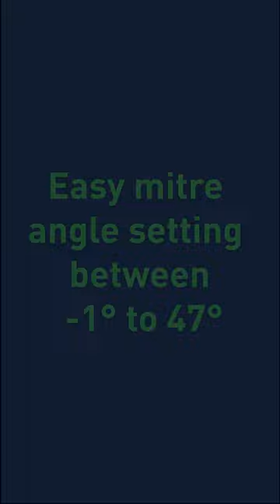Mitre angle of -1° to 47° - TS 60K 168mm Plunge Cut Saw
The TS 60K: Worlds apart. 🔥🔥🔥
Thanks to the metal swivelling segment, the required mitre angle of -1° to 47° can be easily and precisely set from the front, ensuring repeat accuracy.
The improved accuracy of the cutting depth setting, with a dual indicator and fine adjustment guarantees exact setting.